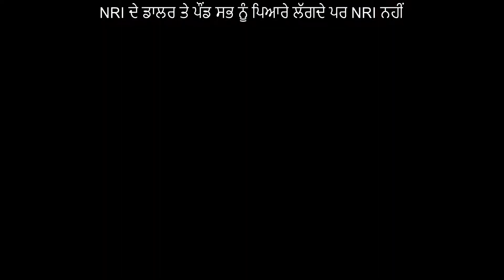ਕੋਰੋਨਾ "ਚ NRI ਨੂੰ ਮਾੜਾ ਬੋਲਣ ਵਾਲੇ ਜਰੂਰ ਦੇਖਣ,NRI ਦੇ ਡਾਲਰ ਤੇ ਪੌਂਡ ਸਭ ਨੂੰ ਚੰਗੇ ਲੱਗਦੇ ਪਰ NRI ਨਹੀਂ